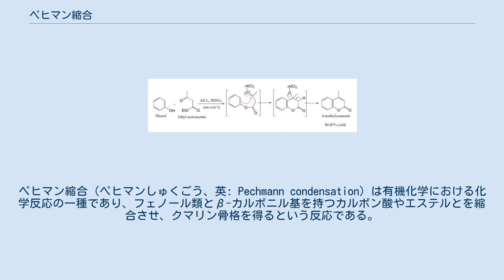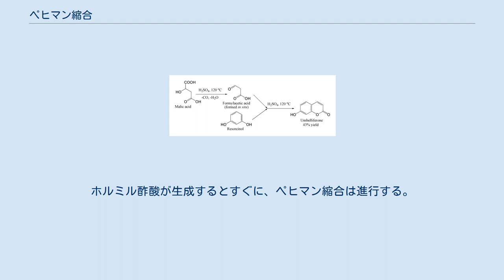ペヒマン縮合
ペヒマン縮合（ペヒマンしゅくごう、英: Pechmann condensation）は有機化学における化学反応の一種であり、フェノール類とβ-カルボニル基を持つカルボン酸やエステルとを縮合させ、クマリン骨格を得るという反応である。
 酸触媒により縮合が進行する。
まずエステル化もしくはトランスエステル化が起こり、フェノールの水酸基とカルボン酸の間にエステル結合が生成する。
続いてカルボニル基の酸素原子が活性化されることで、カルボニル炭素とフェノールの2位炭素との間に結合が生成し六員環が新たに形成される。
最後にアルドール縮合に見られるような脱水素が起こり、反応が完結する。
ドイツの化学者ハンス・フォン・ペヒマン(en) により発見された反応である。
 フェノールを用いた場合、反応条件はかなり厳しいものであるにもかかわらず収率は良い。
 レゾルシノールなどの活性化されたフェノール環を用いると、反応はより穏やかな条件で進行する。
この場合ウンベリフェロン（7-ヒドロキシクマリン）誘導体が合成される。
 4位が無置換のクマリンを合成するためには、ホルミル酢酸やそのエステルを用いる必要がある。
しかしホルミル酢酸は不安定であり市販もされていないため、硫酸存在下でリンゴ酸を 100 ℃ 以上に熱し、in situで生成させる必要がある。
ホルミル酢酸が生成するとすぐに、ペヒマン縮合は進行する。
下の例では、ウンベリフェロンが低収率ながら生成する。